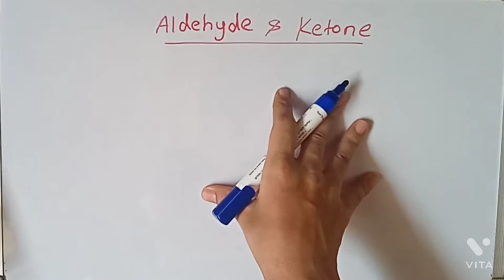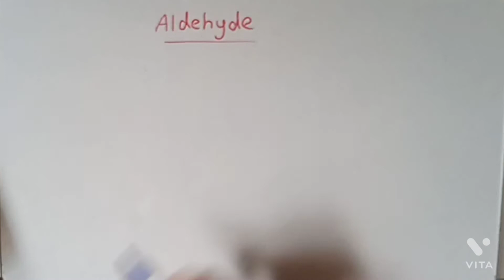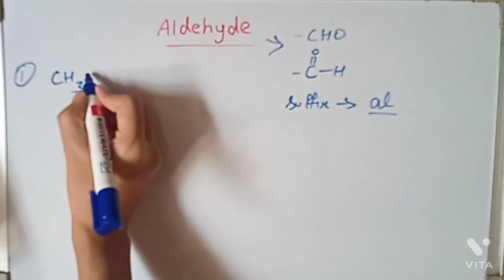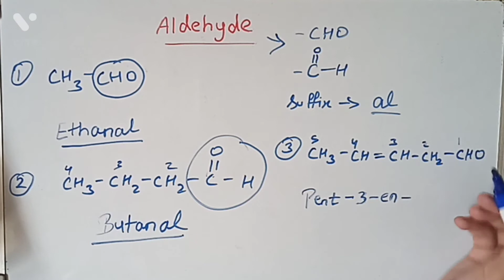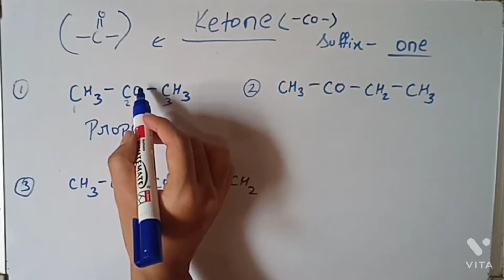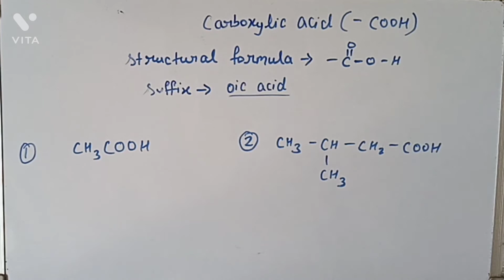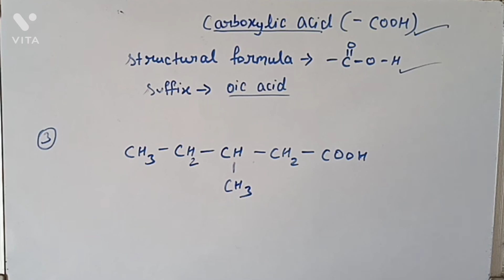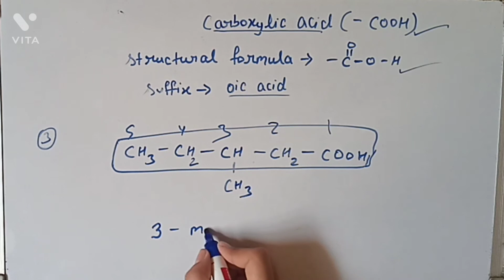NOMENCLATURE of aldehyde|| ketones|| carboxylic acid|| class 10|| carbon compound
NOMENCLATURE of aldehyde ketones carboxylic acid

cover topic:
how to write IUPAC NOMENCLATURE of aldehyde
NOMENCLATURE of ketones
NOMENCLATURE of carboxylic acid